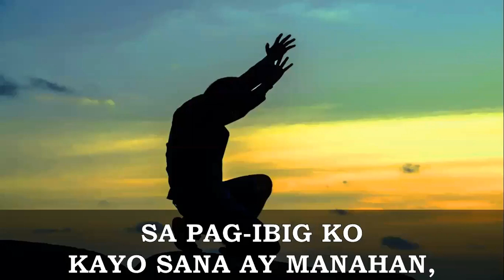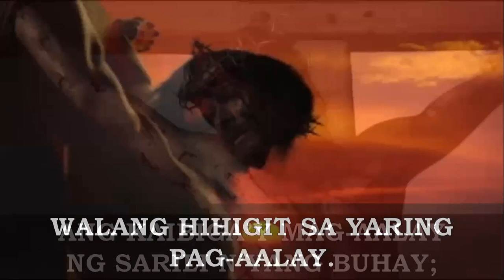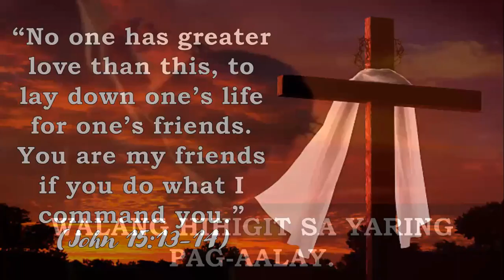PAGKAKAIBIGAN (Hangad)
This liturgical Mass song in Filipino based from John 15 was written and composed by Fr. Bong Abad Santos, SJ & Fr. Charlie Cenzon SJ, and arranged by Fr. Arnel Aquino, SJ & Paulo K. Tirol. This is an appropriate Communion song during the 5th & 6th Sundays of Easter (Cycle B), Wednesday to Friday of the 5th Week of Easter (Cycles ABC), & the Feast of St. Matthias the Apostle (May 14), based on the Gospel Reading from the 15th Chapter of St. John. This song may also be a Communion song during the Lenten Season, and also an accompaniment song during the Rite of the Washing of the Feet in the Mass of the Supper of the Lord (Maundy Thursday). It may also be sung on days wherein the theme of the Readings speak about love, friendship, and sacrifice.

Rendering this song is the Hangad Music Ministry, the original recording artist of the song in the album “Hangad”. Credits to the Christ the King Parish - Greenmeadows Facebook page for the original recording of the whole Mass.

“Remain in me, as I remain in you. Whoever remains in me and I in him will bear much fruit. As the Father loves me, so I also love you. Remain in my love. This is my commandment: love one another as I love you. No one has greater love than this, to lay down one’s life for one’s friends. You are my friends if you do what I command you. It was not you who chose me, but I who chose you and appointed you to go and bear fruit that will remain.” (Jn. 15:4a, 5b, 9-14, 16a)